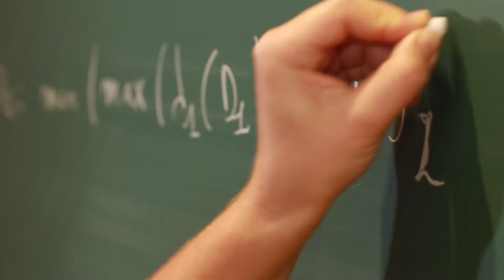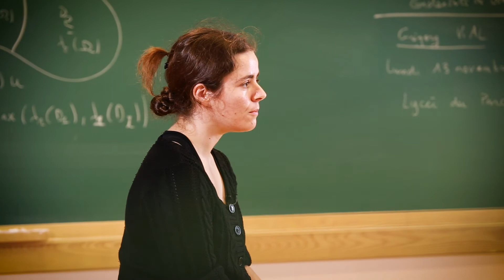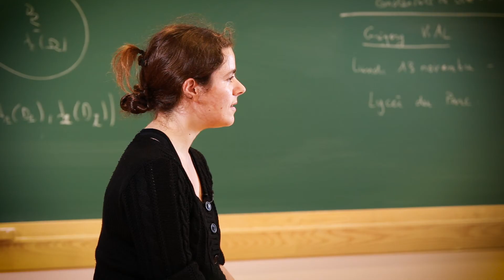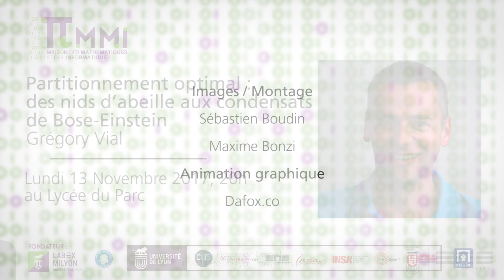[Trailer SML] Partitionnement optimal - Grégory Vial - 13/11/2017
"Partitionnement optimal : des nids d'abeille aux condensats de Bose-Einstein" conférence de Grégory Vial; professeur à l'École Centrale de Lyon.
Le lundi 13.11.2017 à 20h au lycée du Parc, Lyon